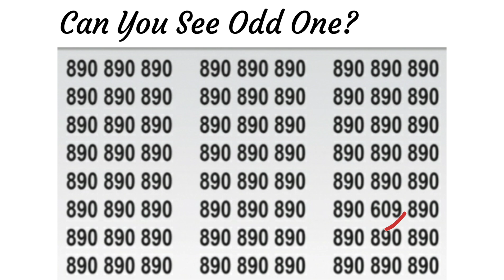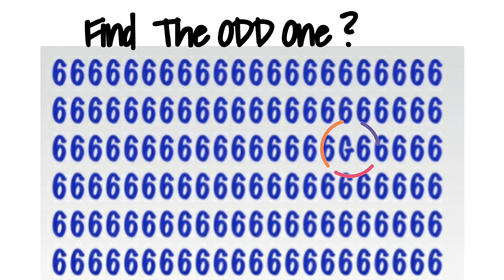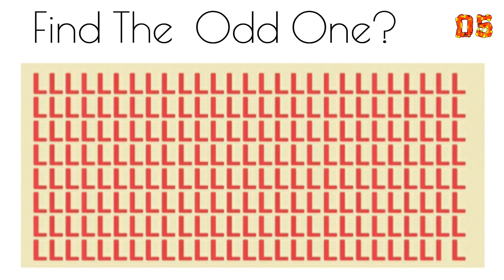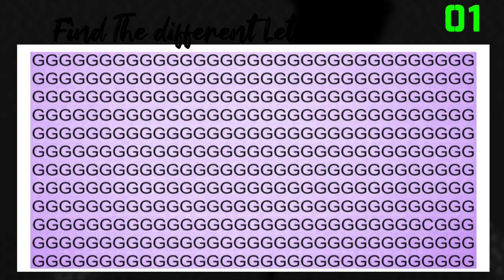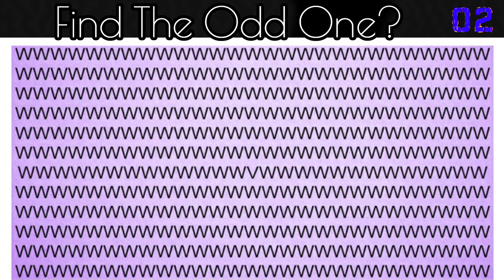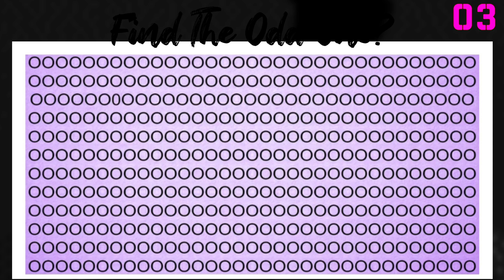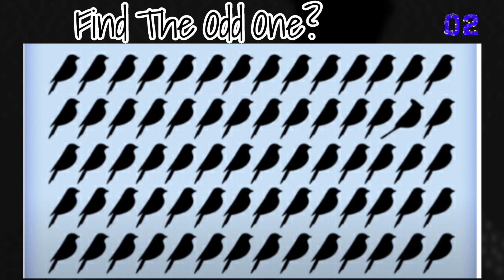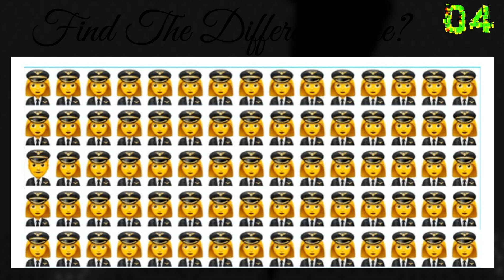Only 1 In 10 Sharp-Eyed People Can Ace This Visual Puzzle Challenge.Can You!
#90%fail#howgoodaremyeyes#emojigames#riddles#puzzles#spotoddoneout

Only 1 In 10 Sharp-Eyed People Can Ace This Visual Challenge.Can You! Emoji Challenge!EYE TEST!

There’s nothing we love more than a good challenge. here is 14 images for you to prove that you can spot minor differences.
|| Tricky puzzles || Image Puzzles

find the odd one puzzles

good luck.
And try to get as many points as you can before the end of the game! Then you will know your true brain power and eyesight 🧐🧐🧐

You get 1 point for each correct answer. So, you ready to test how sharp your eye is?

How many did you manage to solve? Which one was the trickiest for you? Share this quiz with friends and family and see who solves more!

Riddles, Bain Teasers Odd one Out